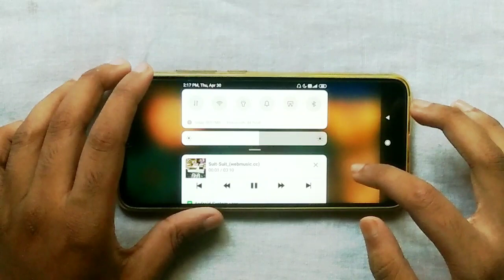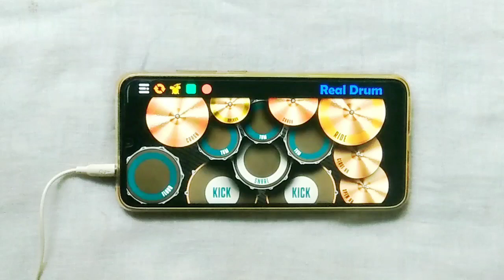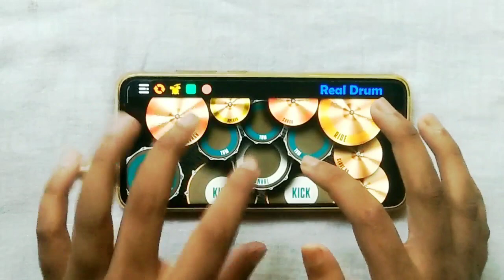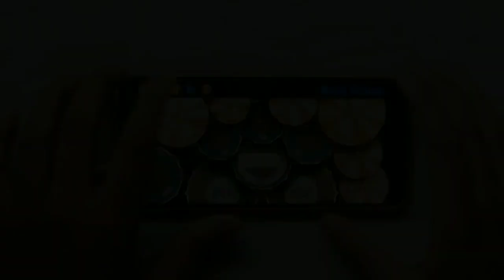Suit Suit | Hindi Medium | Irrfan Khan | Guru Randhawa (Real Drum App Cover) By - Akash Roy.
Hello guys watch my new video..
Use ear phones for the good audio experience!